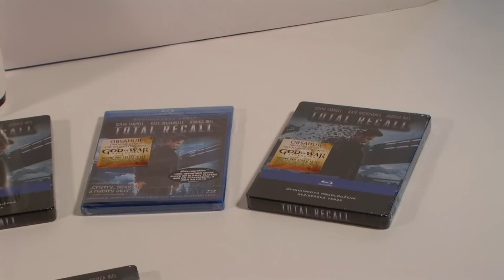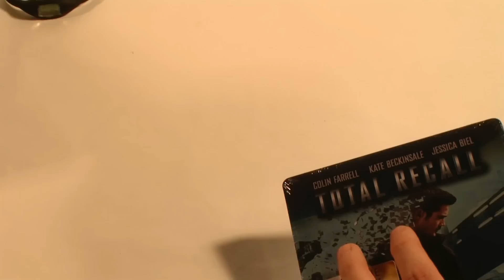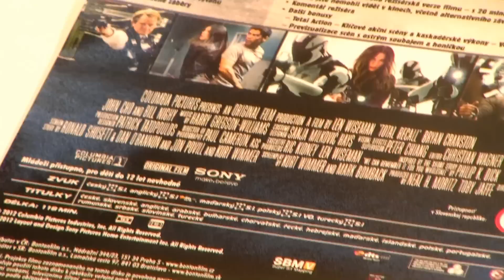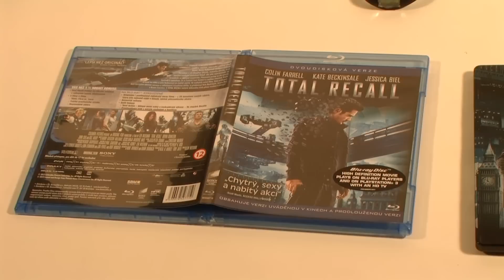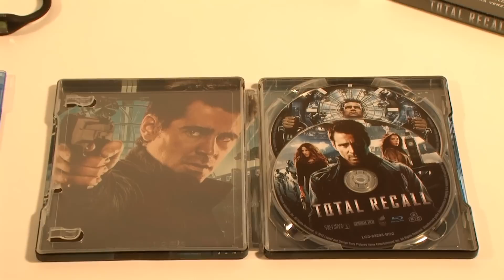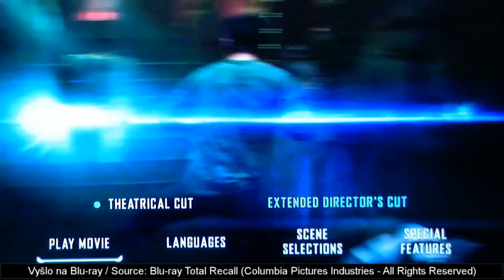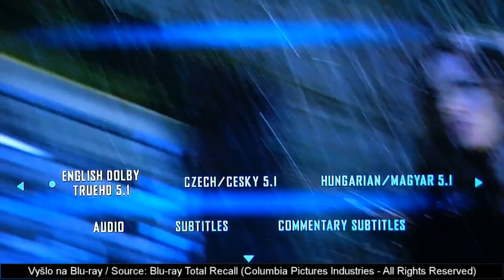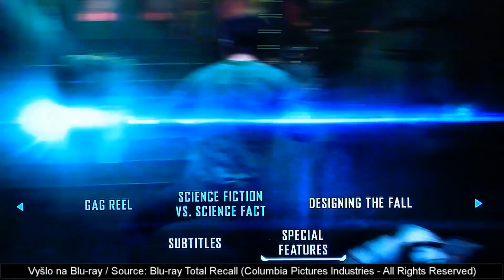44. Díl pořadu Film-Arena: Total Recall STEELBOOK (Blu-ray Unboxing)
Redakční tým (Václav Suchý, Jaroslav Schwarz, Hanuš Uličný) serveru Film-Arena.cz vám představují 44. díl svého pořadu, ve kterém se podíváme na SteelBook Total Recall .